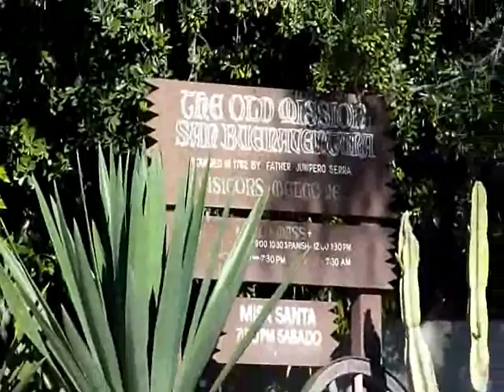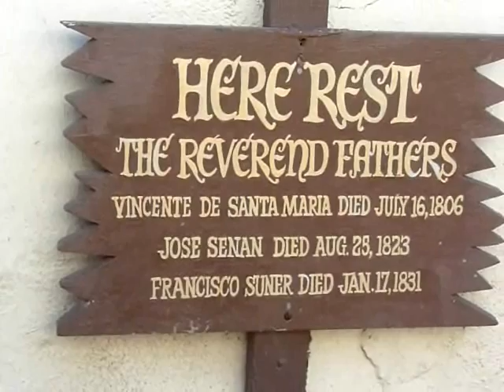Old Mission San Buena Ventura, California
A little video of a trip in December to Old Mission San Buena Ventura. The 9th of the 21 Missions in California. For more information please visit by blog at: